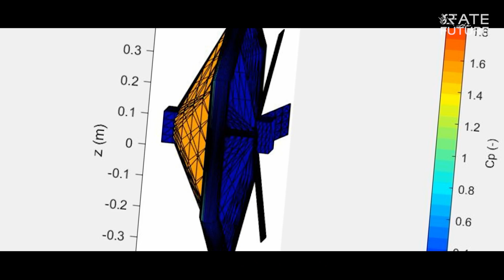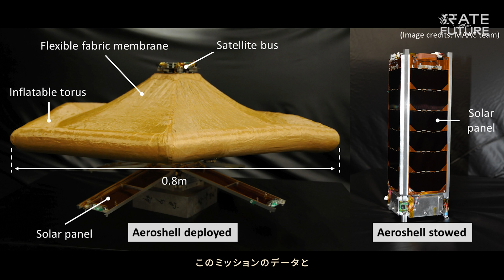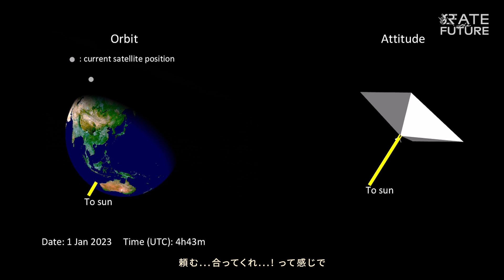【東京大学 UTokyo】工学の先で、宇宙に帆があがる /"Sailing in Space, Beyond Engineering"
工学系航空　鈴木研究室　D3　Maximilien Berthet

クリスマスにもらったカセットテープを何度も繰り返し見たこと
それが宇宙に興味を持ち始めたきっかけでした。
一度は離れた宇宙工学の分野に戻り、今では小型衛星の設計・シミュレーションを研究しているMaxさん。
宇宙は  誰のものでもあり 誰のものでもない。
単なる工学の対象ではなく  さまざまな人々、文化をつなげる力を持っている。
・・・だから、宇宙が好き。
研究、東京での生活など、留学生の視点を通じて語ってます！

Max's interest in space started with a video tape he received as a Christmas present and watched over and over again when he was 5 years old.
He returned to the space field as an engineer only many years later, and is now researching the design and simulation of small satellites.
Space belongs to everyone and to no one.
It is not just a domain of engineering, but has the power to connect various peoples and cultures.
That's why he loves space.
He talks about his research, about life in Tokyo, and more, through the perspective of an international student!